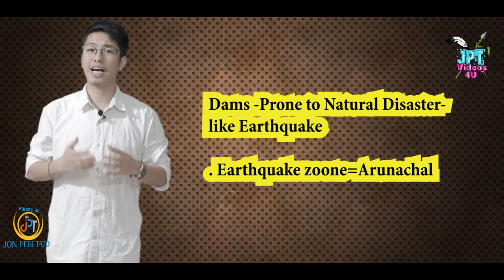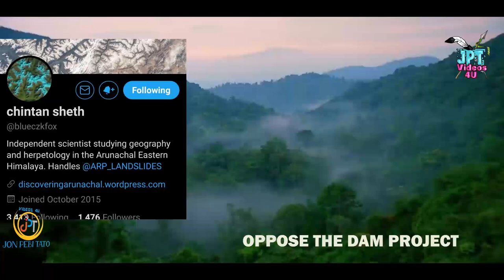EP:18 | ETALIN HYDRO ELECTRIC PROJECT | A boon for the region ?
1)The video tends to highlight about the Etalin hydro electric project. Few views of locals and other concern individuals has been taken.
2) The video has gone through a lot of struggle,since The Month of April-May-June. Many more important personalities were suppose to speak, buy they didn't turn up, the wait was too long, hence i decided to upload it.
3) I never uploaded any videos on my channel on which I had no knowledge, so do not judge my knowledge based on this video, The video didn't go the way I wanted, but I tried to keep a balance. I belong to a Geography background student, I am well acquainted about the Himalayan young mountains, the risk of disasters  etc Moreover before judging me relentlessly you must know that I grew up in Dibang valley, I knw all the village right from Roing to Mipi. I grew up running in the valley of Etalin ambolin Arzoo! I studied in Anini & Roing, I often use to be with my father in Etalin,its not very from Anini. I am that person who touched the river Talon during my school days, who ran with friends down the hills, crossed the hanging bridge ,so when it comes to Dibang valley trust me, I have lots of memories, it's just now the life has moved on, I am in the capital and by the way  I know Idu mishmi quite well, had many friends too.

4) As I have said on the video, in near future if time permits, I might come back with its second part, deklega jarurat pare toh

5) I announced about making this video since the month of May 2020, on facebook, I have got 5000+ follower on my Jpt page but except few, none turned up to me, none messaged me, but everyone saw it.
Only commenting on the issue is not enough, when someone tries to work on a subject you people must support that person, contribute your views for the public domain. KhanA banayega Aao khayega bolneka time me nai ake, jab khana bangya aur khatam hogyaa tab, khanA Itna bananatha, Esa karnatha yehlog wesa karnatha bolke koi faida nahi hain.
6) This will be the last video for 2020.

see you all in the year 2021.

"am taking a break here"